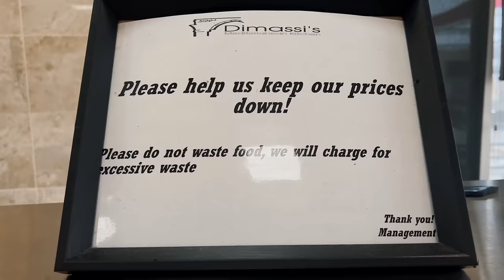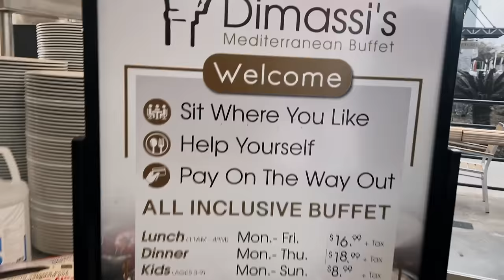HALAL All you can eat